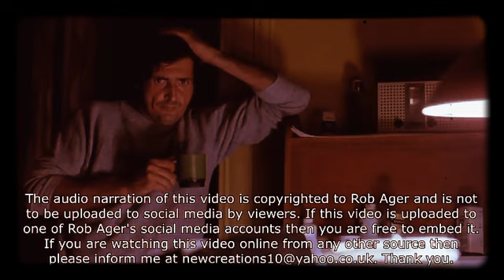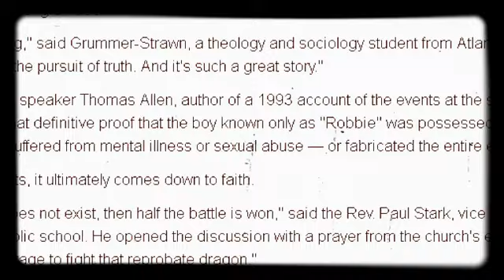the exorcist song video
O EXORCISTA MUSICA VIDEO